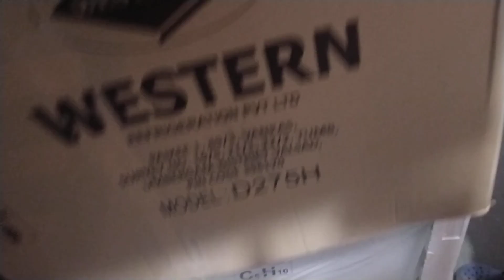Western deepfreez Unboxing real reviews